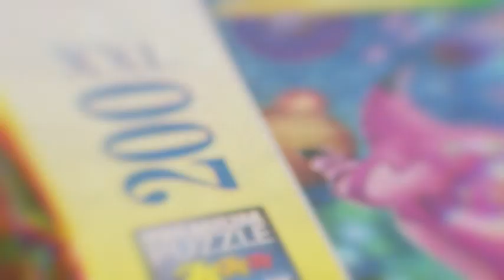118007302 Mi primer puzzle En la granja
¡Rompecabezas para principiantes! Este set incluye cuatro puzzles de dos, tres, cuatro y cinco piezas.